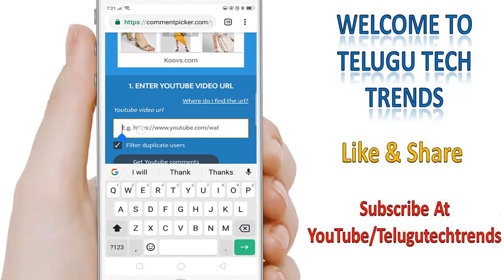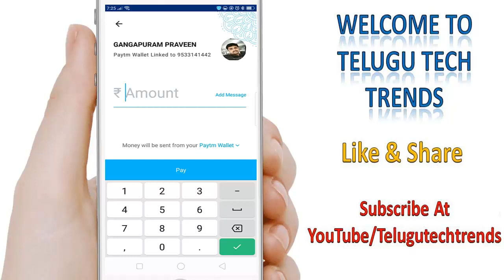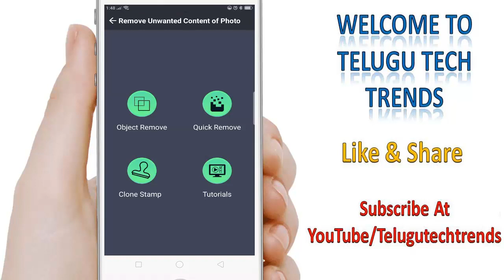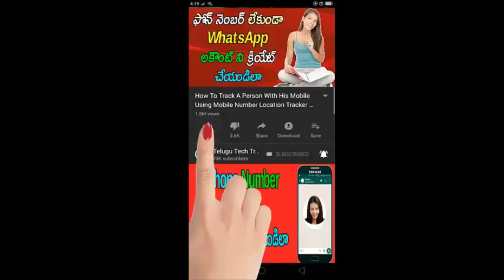How To Remove Watermark From Photos/Images Without Photoshop Using Mobile | Telugu Tech Trends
Repair Your Not Working Memory Card Easily | Repair Damaged SD Card | Telugu Tech Trends

WhatsApp 3 New Hidden Features and Settings 2019 | WhatsApp to Facebook | Telugu Tech Trends

Trick To Send WhatsApp Message Without Appearing Online 2019 | Telugu Tech Trends

మీరు వాడుతున్న Mobile Phone Safe or Not తెలుసుకొండిలా | Telugu Tech Trends

మీ ఫ్రెండ్ తన ఫోన్ లో దిగిన ఫొటోస్ ని మీ ఫోన్ లో చూడండిలా | Telugu Tech Trends

Free Mobile Recharge Trick | New Unlimited Trick To Recharge Any Mobile Freely | Telugu Tech Trends

మీ ఫ్రెండ్ మొబైల్ ని మీ కంట్రోల్ లో పెట్టుకోవడం ఎలా? | How To Control Your Friend Mobile | TTT

How to Increase Instagram Followers Without App 2020 | Unlimited And Free | Telugu Tech Trends